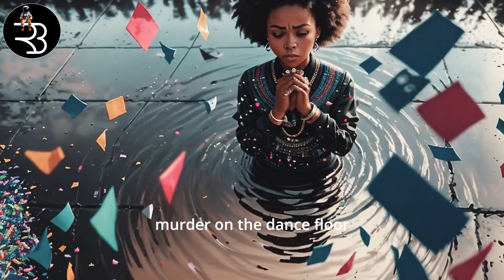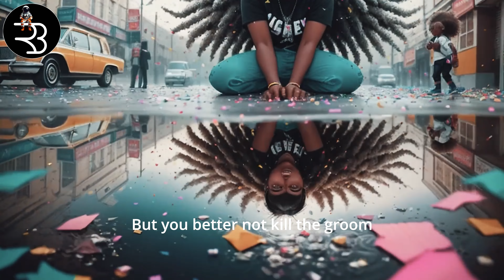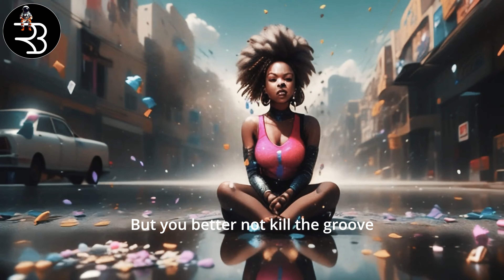Murder On The Dance Floor - Sophie Ellis-Bextor 4K AI Generated Music Video